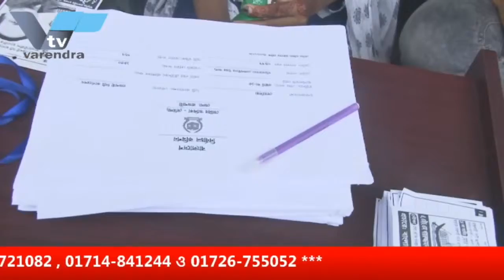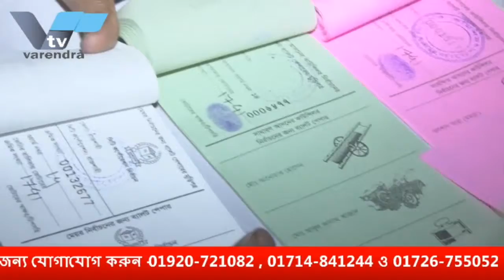রাজশাহী সিটি কর্পোরেশন নির্বাচন ২০১৮ নিয়ে বরেন্দ্র টিভির খবর..দেখুন প্রতিদিন বরেন্দ্র টেলিভিশনে